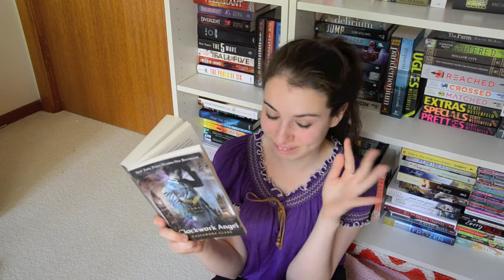HOW I READ|Clockwork Angel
You wanted it! HOW I READ| Clockwork Angel
Next- HOW I READ| Fallen
Send me in what you would like to see me do a HOW I READ video on!